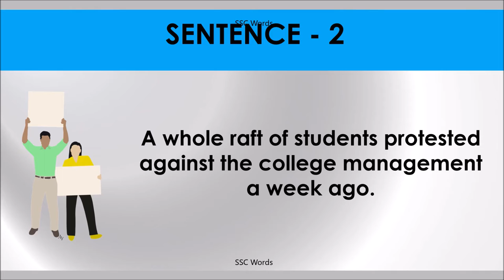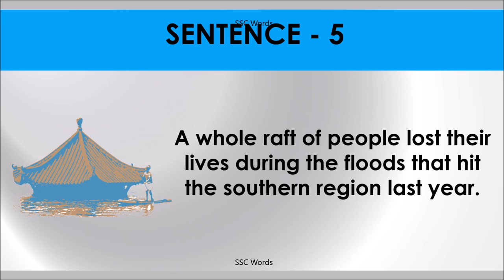A WHOLE RAFT OF Idiom 897 # Meaning and five sentences # SSC Words